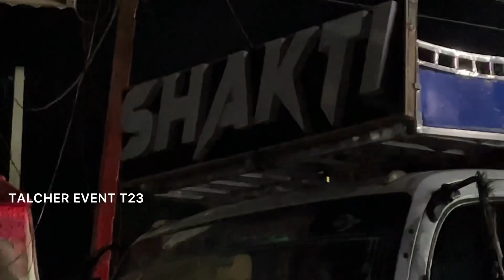Dj Shakti Spider 2 0 Night Show Light Check Testing First Time New Design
ଆପଣ ମାନଙ୍କ ଏତେ ସାରା ଭଲ ପାଇବା ପାଇଁ ମୁଁ ମୋର ଏଇ ଚ୍ୟାନେଲ୍ ରେ ଭଲ ଭଲ କଣ୍ଟେଣ୍ଟ ଆଣିବାକୁ ଚେଷ୍ଟା କରିବି | ମୋର ଯେତେ ବି ଭିଡିଓ UPLOAD ହେଇଛି ସବୁ ଭିଡିଓ HD 4K & କିଛି କିଛି ଭିଡିଓ 1080 60FPS ରେ ସୁଟ୍ ହେଇଛି | ଆଗକୁ ମୋ ସହିତ ଏମିତି ଯୋଡି ହୋଇ ରହି ଥାନ୍ତୁ ଆଉ ମୁଁ ଆପମାନଙ୍କୁ 3 Days ଅର୍ଥାତ୍ 2 Days ରେ ଥରେ ଲେଖା ଅପଡେଟ୍ ଦବା ପାଇଁ ଚେଷ୍ଟା କରିବି |

                        🙏ଜୟ ଜଗନ୍ନାଥ 🙏

Dj Shakti Ganesh puja video
Shakti dj new set upcoming
Dj Shakti Light Check 2024
Shakti Spider New Setup 2023
Dj Shakti Ultra New Light Check
Shakti dj Ultra 15r Stan sharpy 2024
Dj Shakti spider setup complete 2023
Dj Shakti spider new design 2024
Dj Shakti professional new spider design
Shakti spider design coming soon 2023
Dj Shakti Ultra New Setup Upcoming
Shakti Spider Sound Test New Setup
Dj Shakti New Setup Sound Check Testing
Shakti spider new setup Ganesh puja 2023